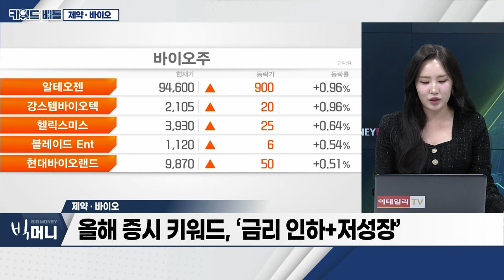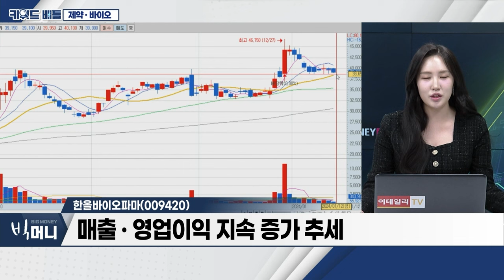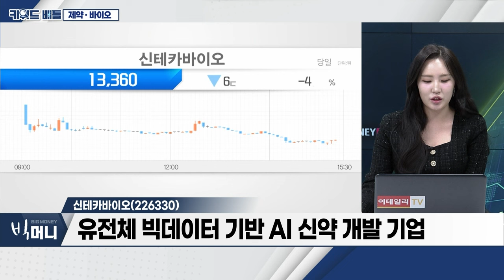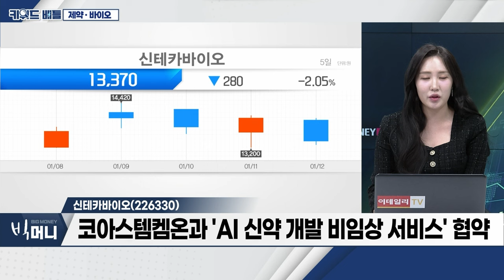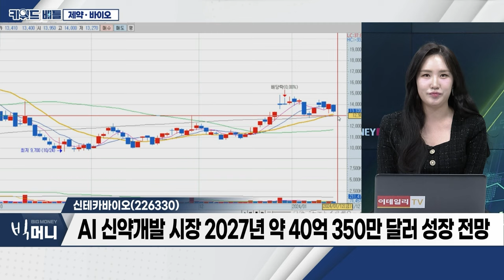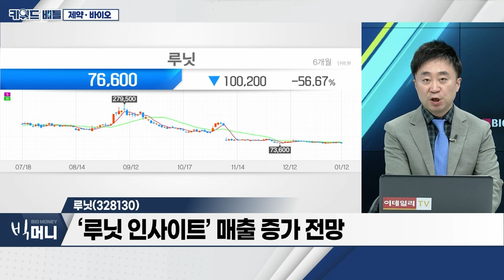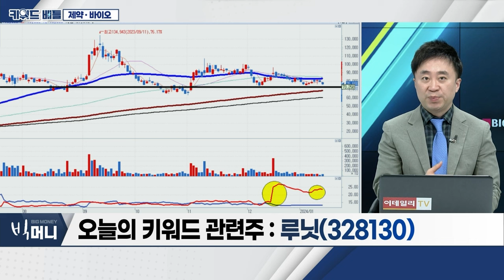한올바이오파마(009420), 신테카바이오(226330), 루닛(328130)... 제약‧바이오_키워드 배틀 (20240112)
제약‧바이오
- ‘JP모간 헬스케어’로 관련주 주목
- 올해 증시 키워드, ‘금리 인하+저성장’
- 바이오업계 M&A 확대 전망

- 160여개 전문‧일반의약품 생산‧판매
- 이뮤노반트 자가면역치료제 임상 2상 성공
- 전통제약사에서 혁신 신약개발기업으로 '퀀텀 점프'
- 지난해 6월 당기순이익 ‘흑자전환’ 성공
- 매출‧영업이익 지속 증가 추세

신테카바이오(226330)
- 유전체 빅데이터 기반 AI 신약 개발 기업
- 코아스템켐온과 'AI 신약 개발 비임상 서비스' 협약
- AI 신약개발 시장 2027년 약 40억 350만 달러 성장 전망

루닛(328130)
- ‘볼파라’ 인수로 美 시장 진출
- ‘루닛 인사이트’ 매출 증가 전망
- 루닛스코프, 글로벌 20여개사와 AI 바이오마커 협업